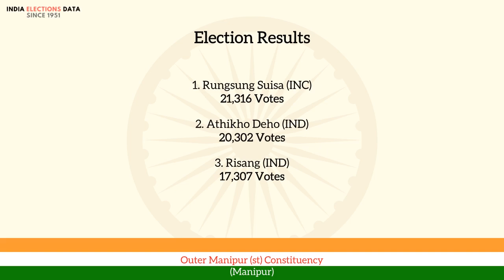Outer Manipur (st) Constituency Manipur loksabha Election Result 1957 Rungsung Suisa INC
loksabha election 1957 results, for Outer Manipur (st) Constituency, Manipur, where winner is Rungsung Suisa, from political party INC. Watch the video to know more information about other candidates, voters count, etc.